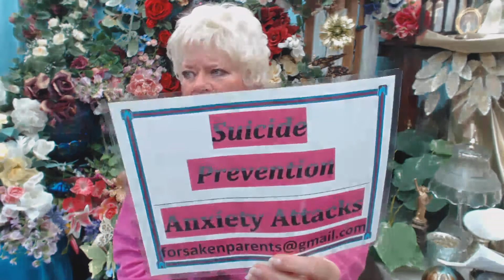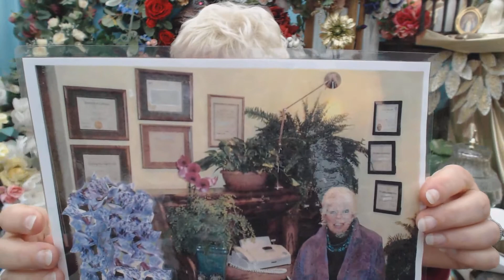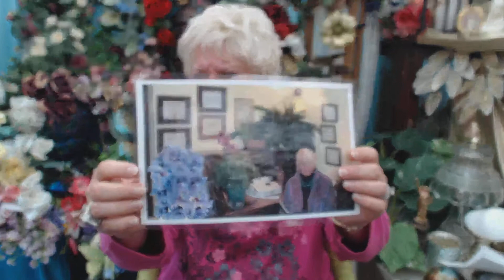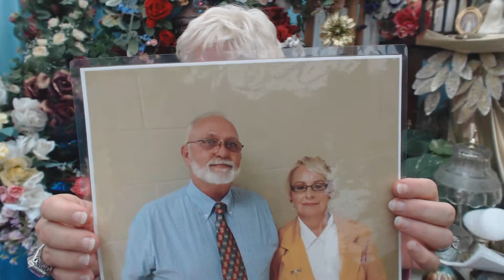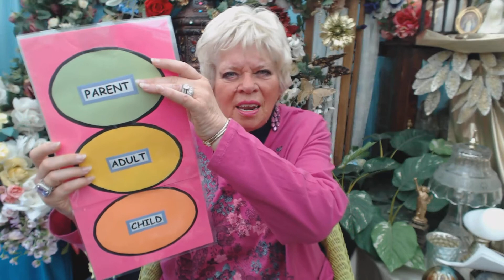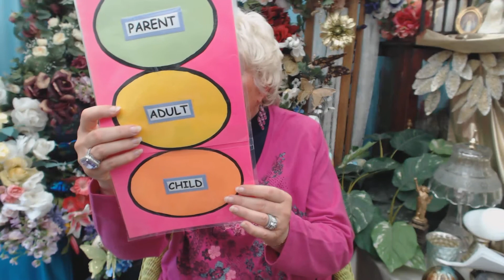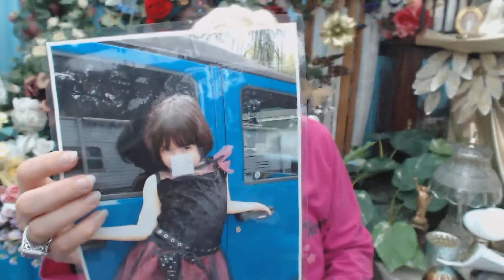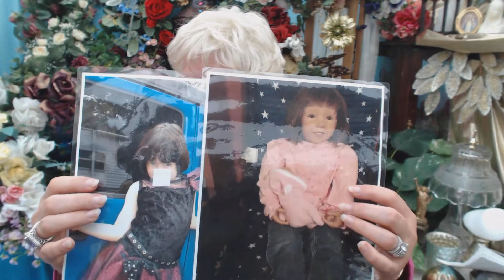FORSAKEN PARENTS, Lisa Logan, A Miracle That Happened To Her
Remember to take good care of the child inside of you...